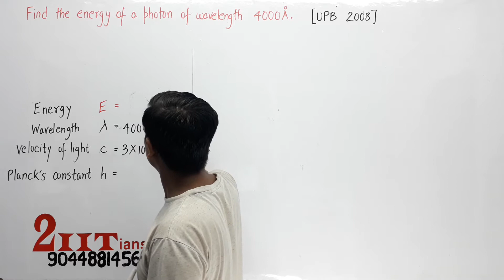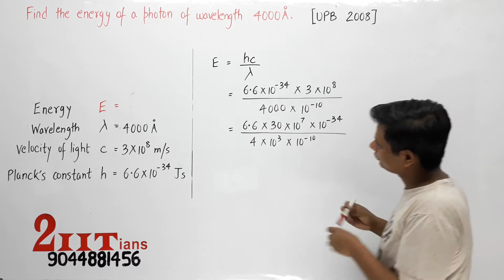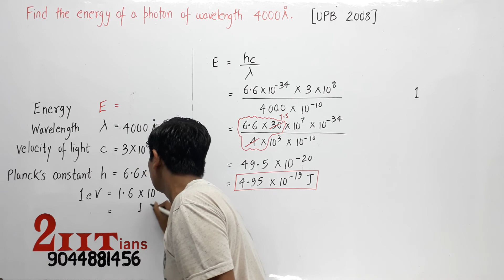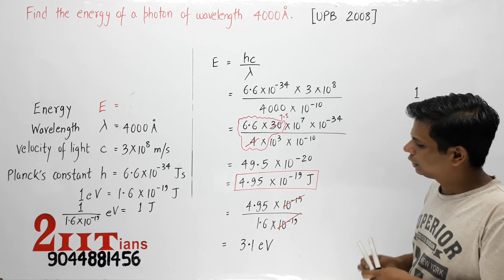Photoelectric Effect Q2 Class12 Nootan Physics Numericals